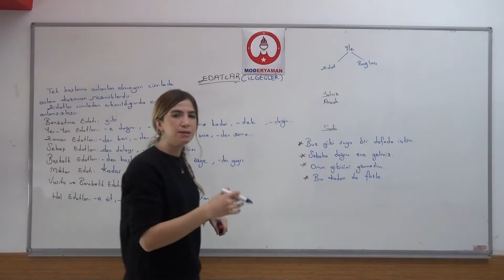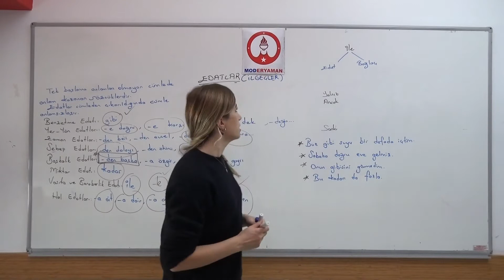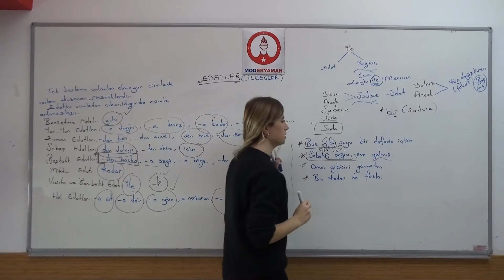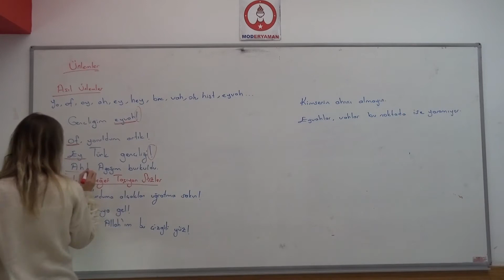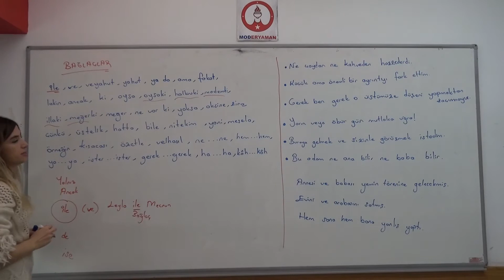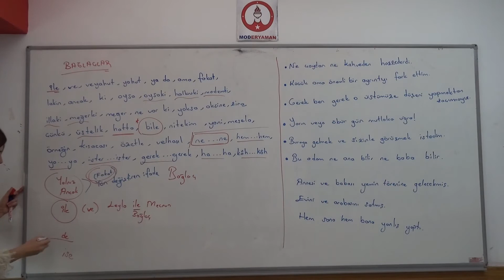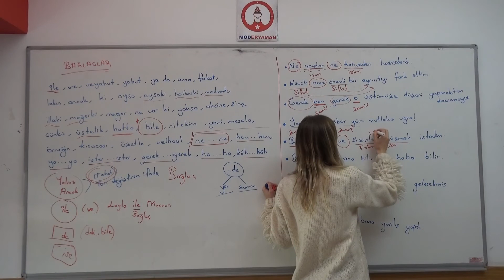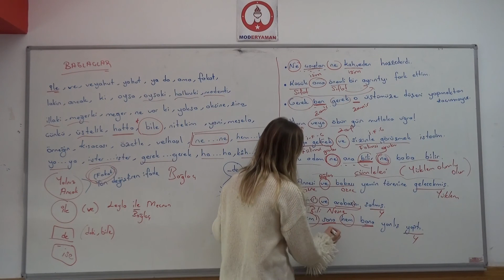Tyt - 9. Sınıf Türkçe Sözcük Türleri Bölüm 6 Semra Hoca